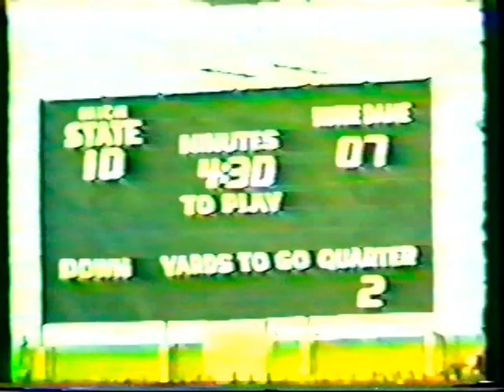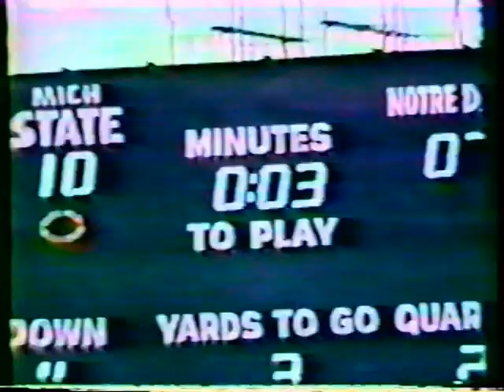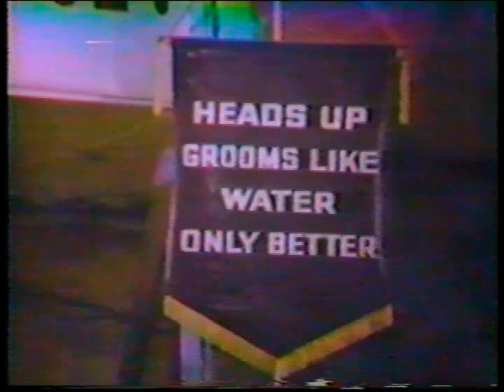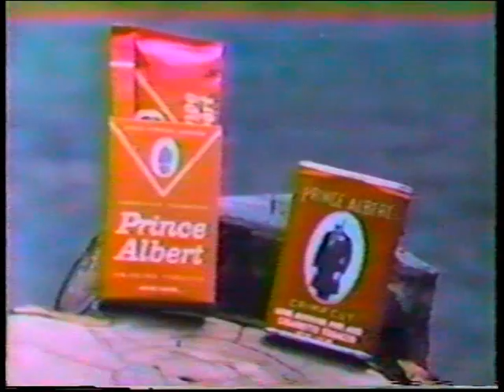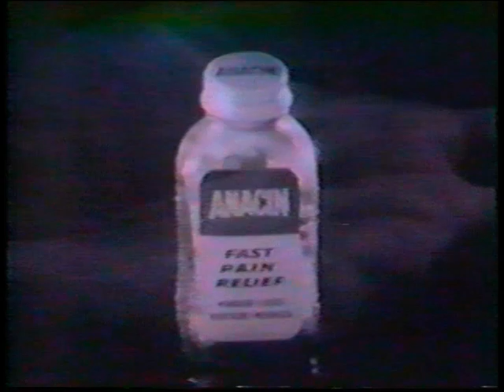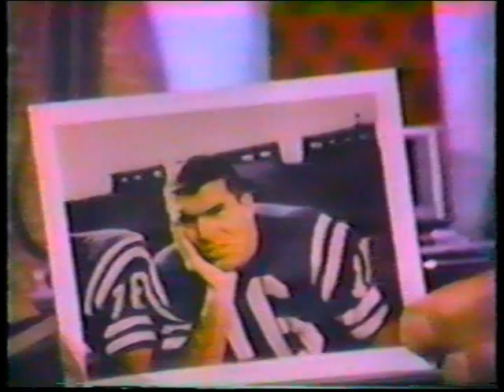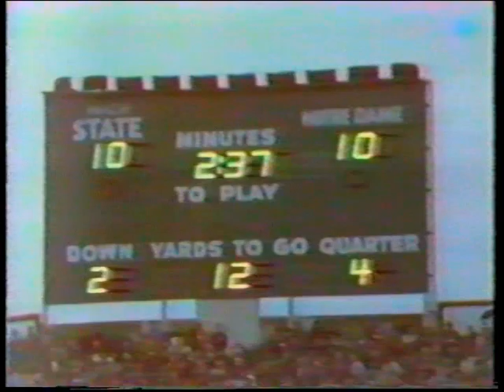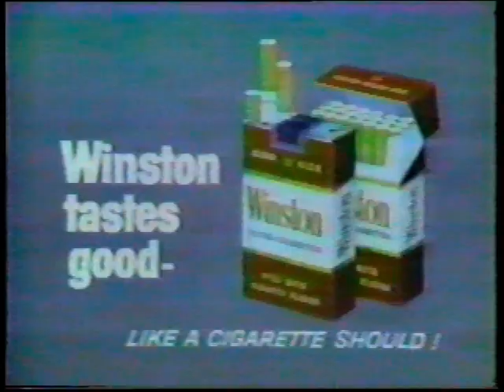1966 Notre Dame @ Michigan State Complete Game College Football #1 vs #2